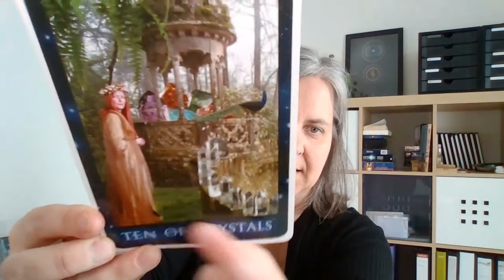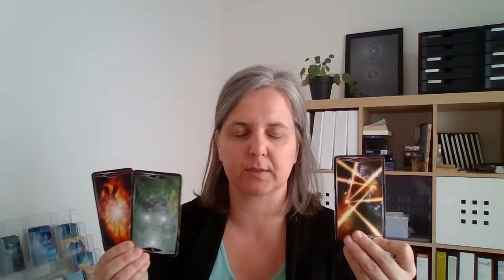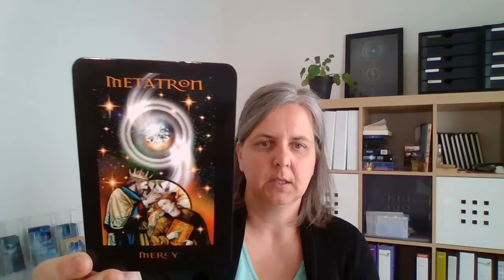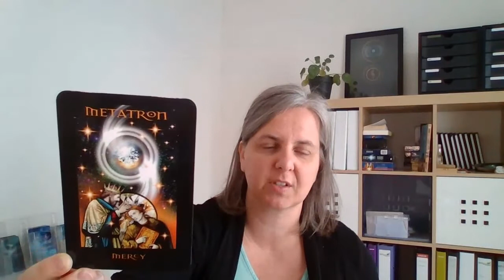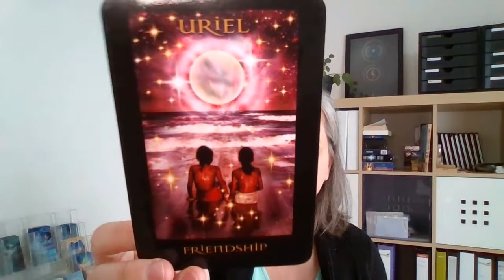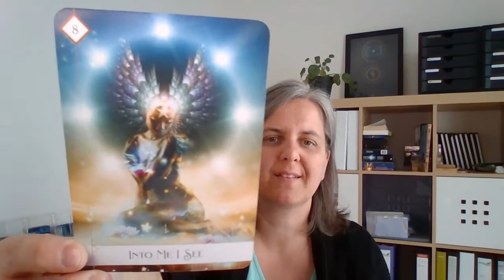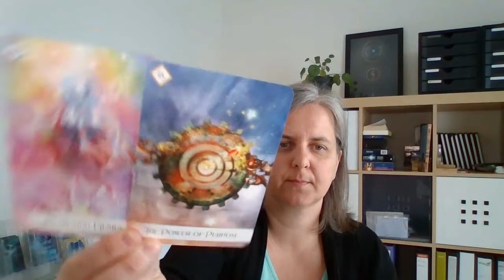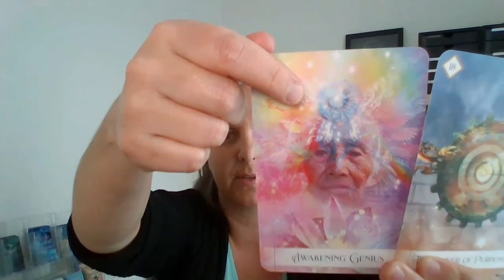READING ✨ EXPLORE - DREAM - DISCOVER: STIER komende 3 maanden